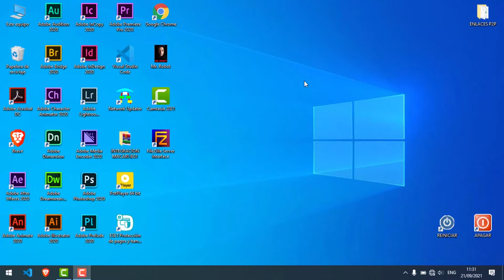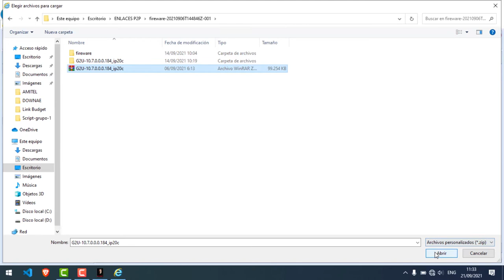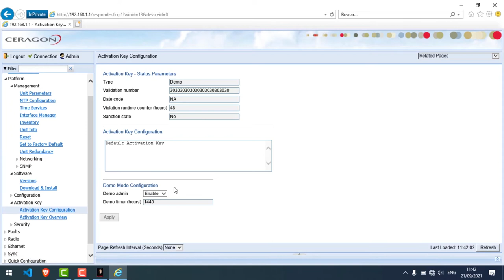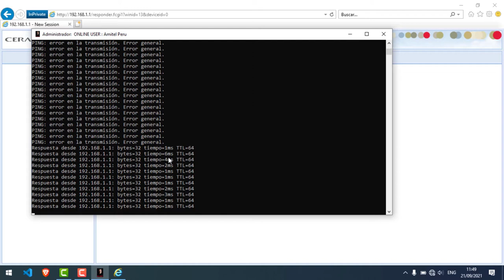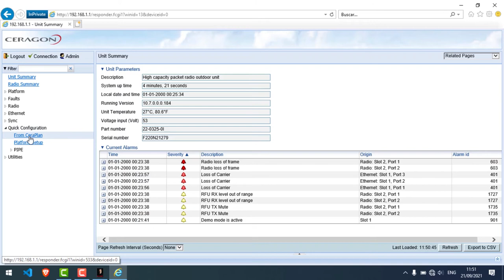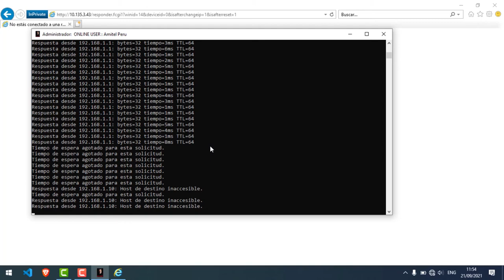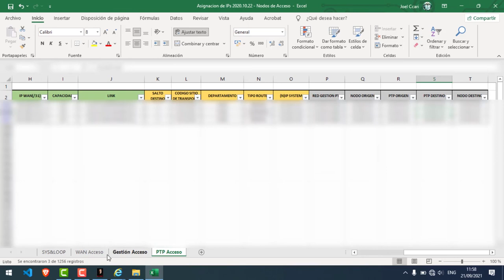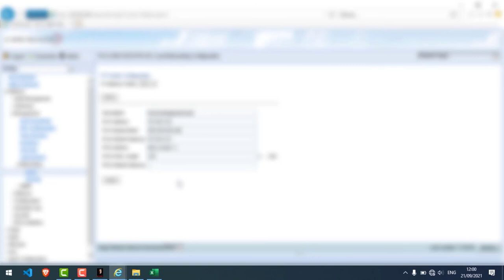Ceragon: Actualizar Firmware 10.3 a 10.7 en Radios IP-20c y configuración por script.